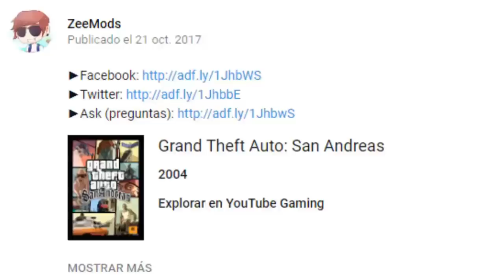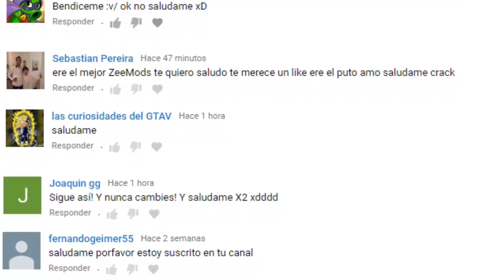Los Mejores Mods Realistas para GTA San Andreas PC | Parte #3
Soy ZeeMods y estamos con Los Mejores Mods Realistas para
GTA San Andreas PC en la parte 03. Espero que disfruten mucho
ya que me esfuerzo en esta clase de videos :D